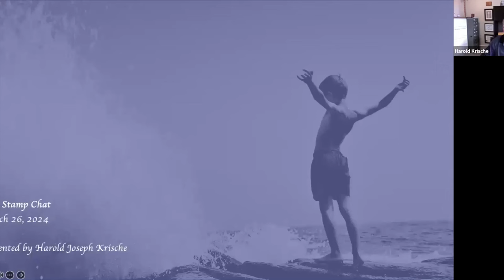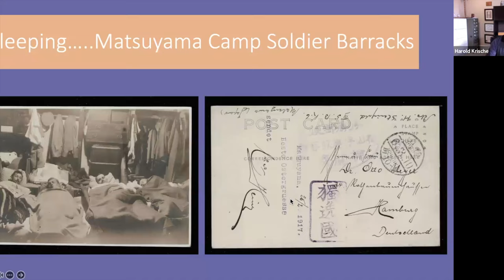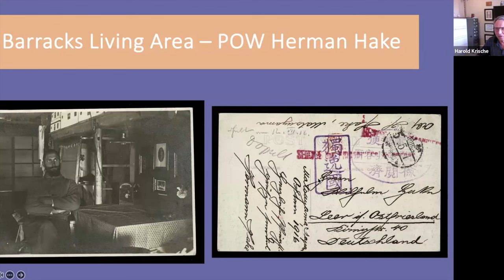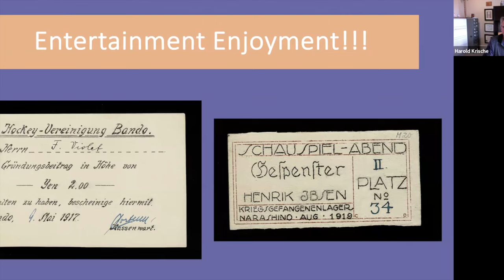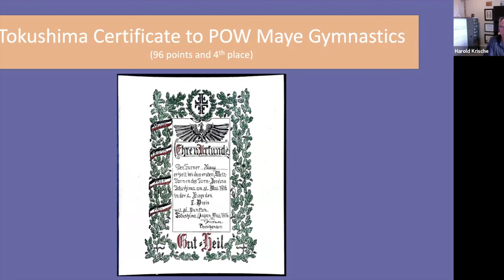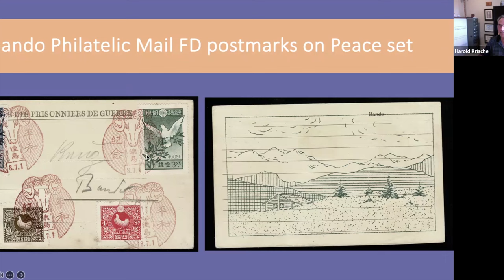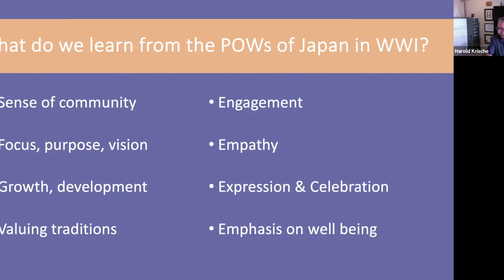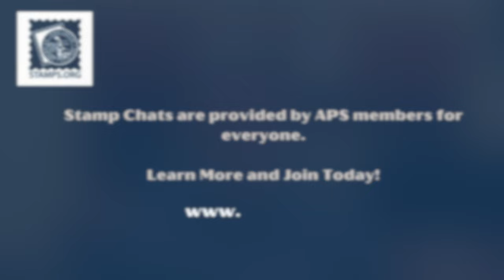Stamp Chat S2E3: Lessons from Postal History: Mental Health and Prisoners of War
COVID and international military conflicts have highlighted mental health impacts under adverse conditions. Around the world, people have experienced significant isolation, grief, and impaired communication. Through postal history, we gain unique and exciting insights into those challenges, adversities, and responses to positive interventions. Through the lens of Japanese World War I prisoner of war postal history, presenter Harold Krische examines how prisoners of war responded to the mental health and isolation challenges, how effectively they coped, and the circumstances that allowed those opportunities to prevail. This program touches on the postal history and methods for research with the postal history and ephemera associated with the camps.